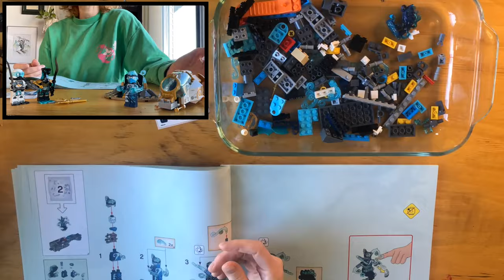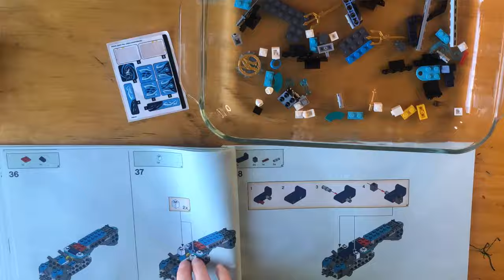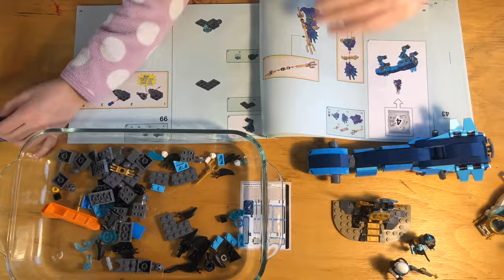Making it with Metzger - Episode 12: Building the Water Dragon set from Lego's Ninjago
Welcome to my vlog. Here's a timelapse build of the Water Dragon set I got from Tommy Andreasen, the creator of Ninjago. So grateful to him for choosing me to voice Nya . It's the gig of a lifetime.

If you are interested in pursuing Voice Over, I have 2 classes up on SkillShare.